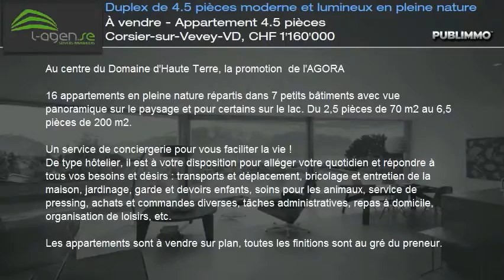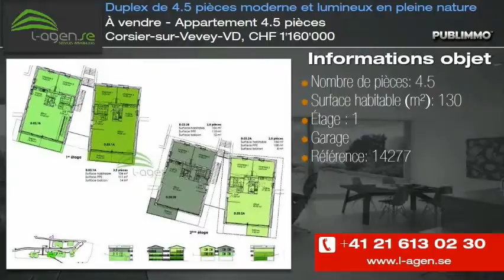À vendre - Appartement 4.5 pièces Corsier-sur-Vevey-VD, CHF 1'160'000